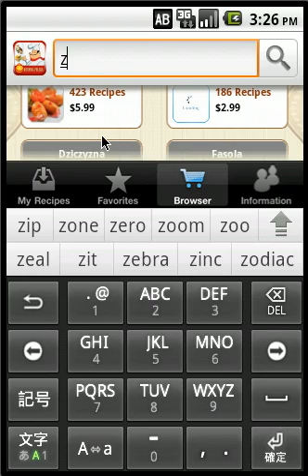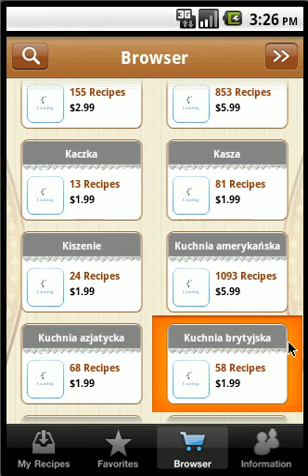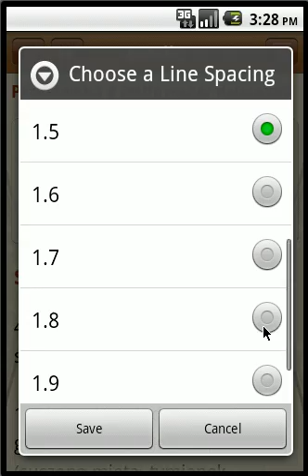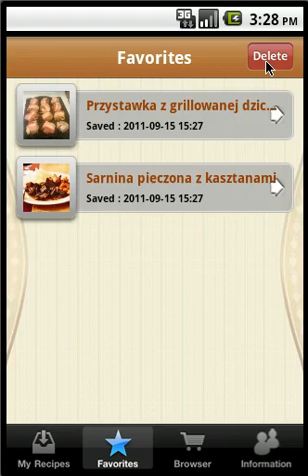Kuchnia polska available on Android market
Kuchnia polska - podstawę kuchni polskiej stanowią potrawy wspólne dla narodów zachodniosłowiańskich oraz środkowoeuropejskich, bazujące na dostępnych lokalnie surowcach spożywczych. Z rozwojem handlu i sytuacji geohistorycznej w kuchni polskiej przyjęły się rozmaite potrawy i produkty od nacji sąsiadujących i napływowych grup etnicznych. Znane są wpływy niemieckie, ukraińskie, włoskie, węgierskie, francuskie, orientalne i żydowskie. Zestaw potraw był w okresie Rzeczypospolitej Obojga Narodów uzupełniony przez silne wpływy litewskie i tatarsko-tureckie. Specjalnością kuchni polskiej są potrawy mączne i zbożowe (kasze, kluski, pierogi), produkty runa leśnego (grzyby, owoce, zioła), wieprzowina (w tym wędliny i kiełbasy), ryby słodkowodne, dziczyzna, nabiał (kwaśna śmietana, twaróg), spora ilość zup z dowolnych produktów (zwłaszcza warzywne), wypieki (pieczywo, ciasta), desery, wódki i nalewki. Z warzyw i owoców typowe są buraki, ogórki, kapusta, jabłka, czereśnie, jagody, agrest i inne środkowoeuropejskie. Typowe przyprawy to czosnek, chrzan, koperek, jałowiec, pieprz.